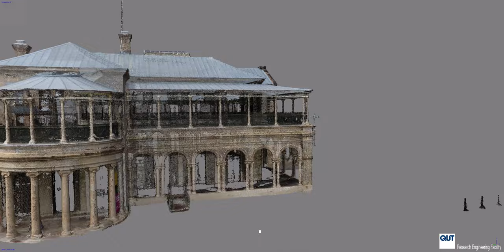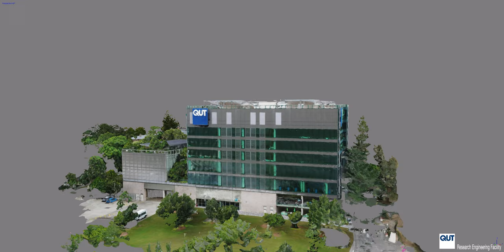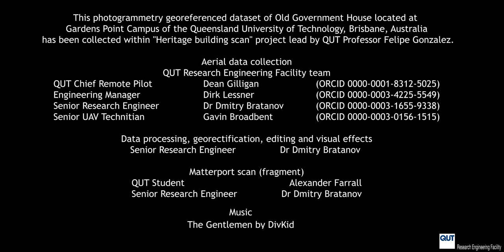Old Government House - Drone Photogrammetry 3D Model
The residence of first Governor of Queensland Sir George Bowen and his family and an official state office was completed in 1862. Governor Bowen was the first of eleven governors to live in the House calling it "handsome", "commodious" and "beautifully situated". Now situated in the heart of the Queensland University of Technology Gardens Point campus, a traditional country of the Turrbul and Yugara people, the building is protected by Queensland Heritage legislation and has spectacular history contributing as a vice-regal residence, education and research facility of the first Brisbane’s University.
This photogrammetry georeferenced 3D model of Old Government House has been collected by QUT’s Research Engineering Facility team and processed by QUT REF’s Senior Research Engineer Dr Dmitry Bratanov within "Heritage building scan" project lead by QUT Professor Felipe Gonzalez.